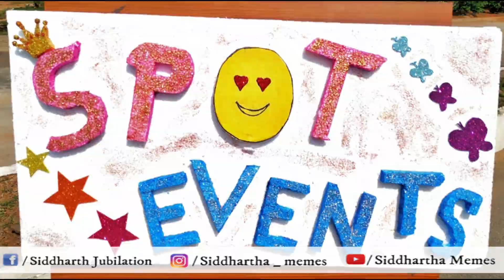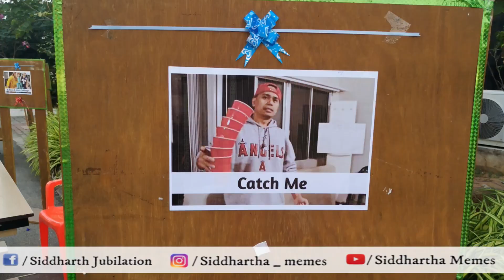Spot Events | SFAA | HomeComing2k19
Kudos to the team Spot Events for Engaging Alumni's.